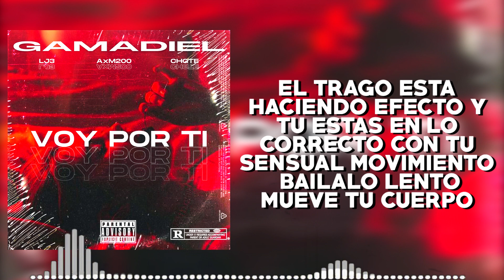Voy Por Ti - GAMADIEL (PROD. TECHY) LJ3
Video Lyrics @luis.cristobal_mendez